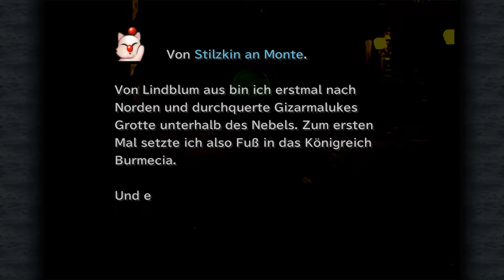Final Fantasy IX #054 - Auf der Karte verlaufen [Let's Play]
♦ Pixelige RPG-Action mit Kultfaktor! ♦
Gemeinsam spielen wir den Klassiker Final Fantasy IX, welchen es nun auch frisch für den PC via Steam zu daddeln gibt. :)

man mag es kaum glauben, doch bisher habe ich noch nie Final Fantasy gespielt! Unglaublich, aber wahr.
Und genau das ändert sich nun mit dem frisch erschienenen Kult-Klassiker Final Fantasy IX, welchen es nun auf dem PC zu spielen gibt. :)

Euer Kelturio